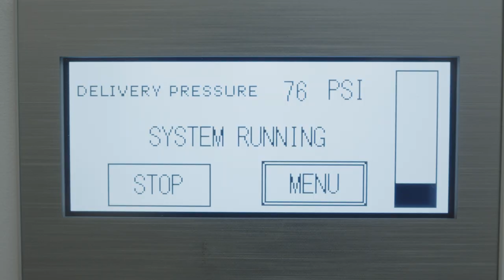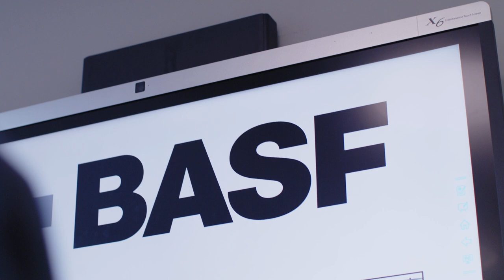Omega-3 products from BASF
BASF is a pioneer in the field of omega-3 oils. We have a wide portfolio of EPA and DHA product combinations for the pharmaceutical and dietary ingredient industries.
We supply our high-quality omega-3 products to customers all around the world.

In this video, you will find information about omega-3 products from BASF, our omega-3 manufacturing sites in Sandefjord, Norway and Callanish, Scotland, and our headquarter at Lysaker, Norway. It also includes interviews with the Site Managers and the Global Head of Sales for Omega-3.

Our Site Managers discuss sustainability actions at the sites that contribute to BASF Group’s sustainability goals. You will also get insights on the key benefits for our customers and information about our omega-3 expert teams.